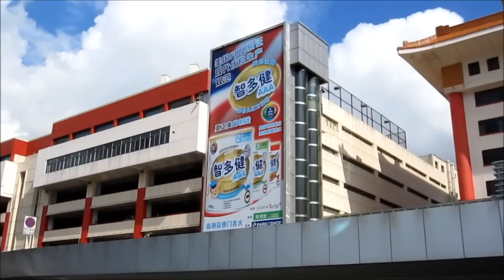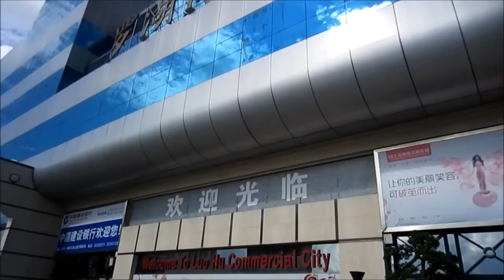Parallel trading in Hong Kong/Shenzhen & Tailor made suit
We went to Hong Kong to buy our wedding rings there, so I had the chance to show you how the situation in Sheng Shui and at the Luohu border/train station is.
I also went to pick up my finished tailor made suit and the traditional Chinese red Tángzhuāng/唐装 at Luohu Commercial City, the shopping mall beside the border checkpoint where you can buy all sorts of faked products. On the 5th floor you can find mostly tailor shops. I went to "Shanghai New Age Dress/上海新代洋服 (5F5090)". I also bargained a bit and the employees can speak a bit English.